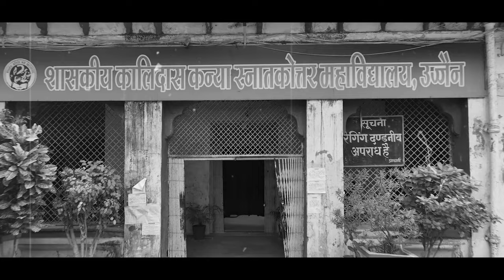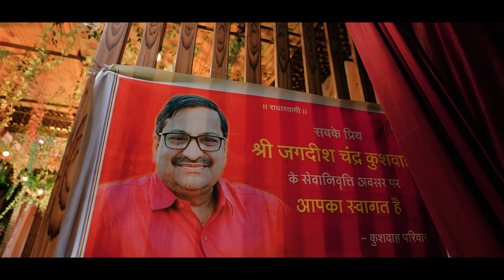Jagdish Chandra Kushwah’s Retirement Party 4k Highlight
Mr. J.C. Kushwah completed the service of 41 years in Govt. Kalidas Girls College, Ujjain.